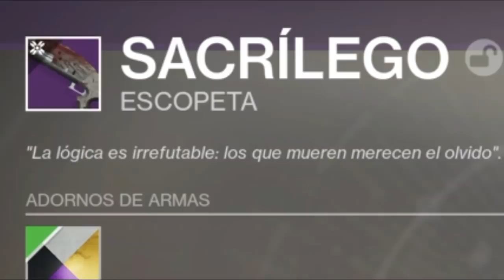¿Vale la pena la NUEVA ESCOPETA DE LA MAZMORRA?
Hola, Dudes!
Hoy ando tóxico, pútrido y mórbidamente manco así que utilizaré una escopeta, pero no te preocupes, a pesar de todo esto este video te va a gustar muchísimo, de verdad espero que lo haga y espero que tengas un excelente día ;).